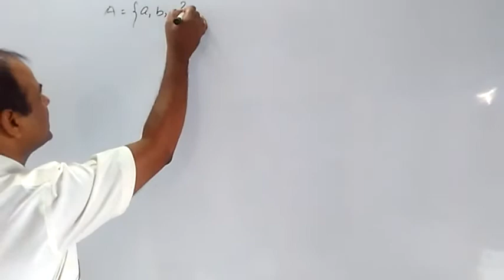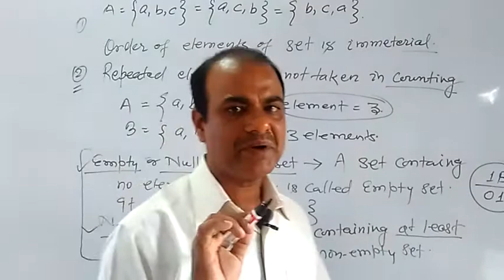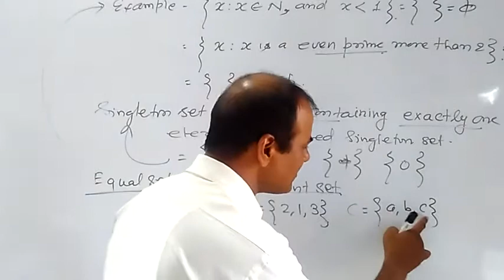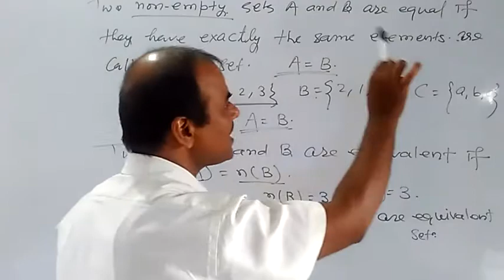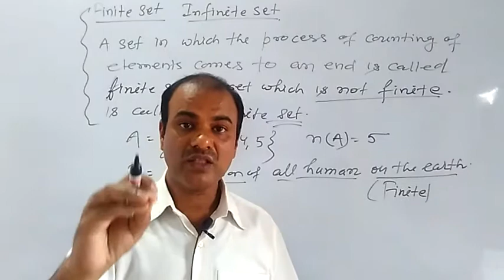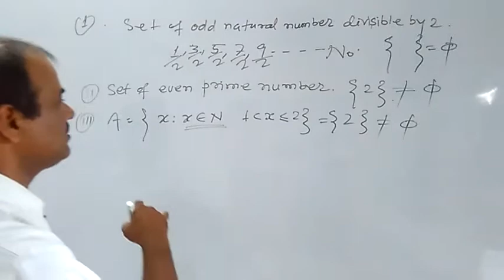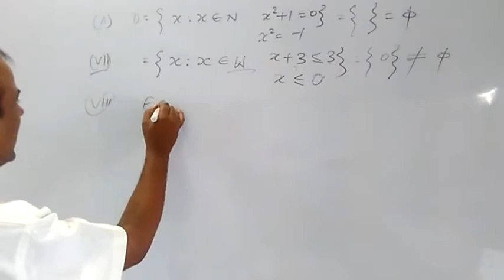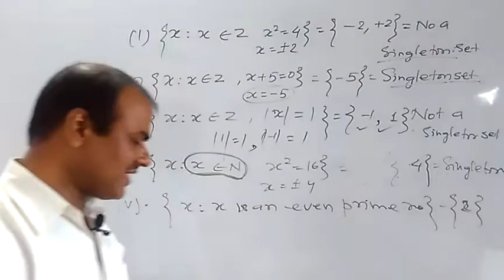Class 11 Sets Lecture-4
R.S.Aggarwal (Maths)